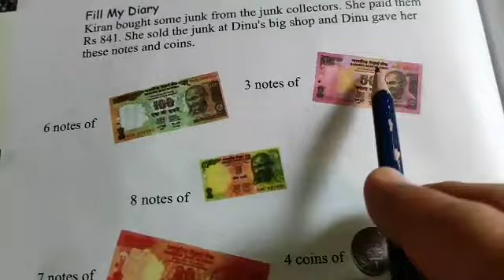CLASS/4TH/MATHEMATICS/THE JUNK SELLER/ACTIVITIES/P.NO.84/ANIL JI THUSOO/TEACHER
1.THE JUNK SELLER
2.ACTIVITIES ON PAGE NO. 84
3.FIRST GUESS THE ANSWER AND
   THEN CALCULATE.
4.PART:- e, f, g, h DONE
5.FILL MY DIARY.
6.KIRAN WROTE THE RECORD IN HER
   DIARY.
7.PAGE NO 84 & 85